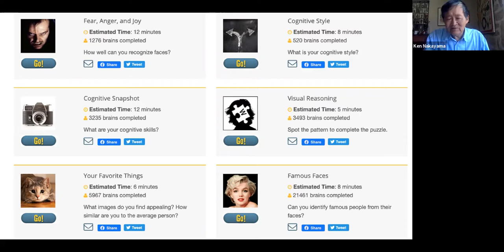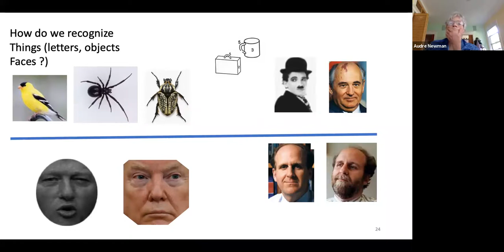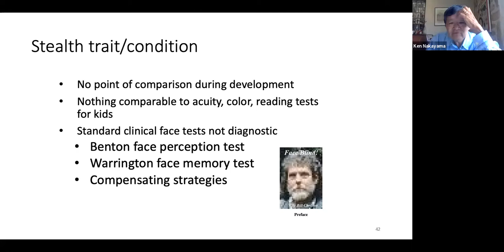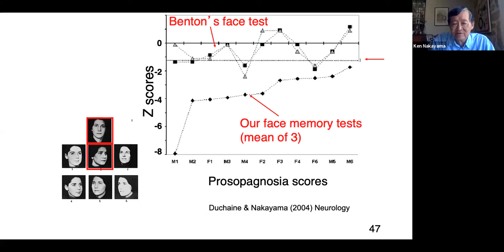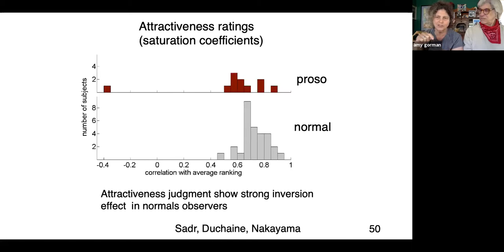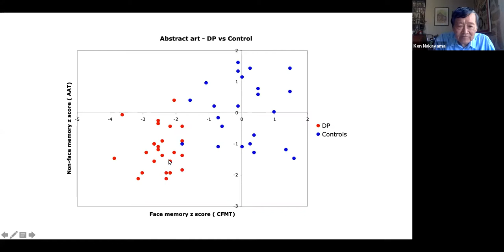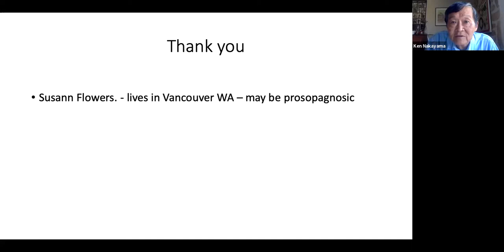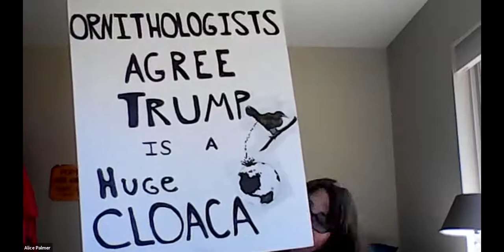Science and Ideas Group "Tracking Face Blindness using Citizen Science"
Do you have trouble recognizing familiar faces? not names (this is a problem for everybody), but faces.   It turns out that maybe 1 in fifty people are truly disadvantaged here. This condition is called prosopagnosia.  Some of this is the result of brain damage but most instances seem to occur with no obvious pathology.  The latter cases include the well-known author Oliver Sacks (see below).   Ken Nakayama and colleagues set up a website (below) to which thousands of people joined. From this, they were able to recruit  and test such persons and to characterize this deficit.  Possibly related to specialized face processing areas in the brain, they showed that face recognition ability is likely to be inherited (twin studies), that it continues to improve up to age 32, and that it is unrelated to other more general cognitive capacities.

Ashby Village member Ken Nakayama explains this interesting phenomenon.

After being marooned in Newfoundland for two years, Ken was fortunate come to the  Smith Kettlewell Eye Research Institute in San Francisco, staying there for 19 years.  This was followed by a 27 year career as a Professor in the Psychology Department,  Harvard University.  His main field has been the Visual System, starting from recording from single nerve cells in the retina then gradually becoming more interested in human visual psychology.  He has been fortunate in having many talented students and his work on face blindness (aka prosopagnosia) has been one of the various projects conducted at Harvard. It was an interesting adventure and he had the chance to be on National TV (famous for 15 min!).   He is no longer active in this research area but keeps in touch with former students.

Ashby Village launched in 2010 after many discussions and community meetings that began in 2007. We are residents of Berkeley, Albany, Kensington, El Cerrito, Richmond and parts of Oakland who are united by our desire to remain in our own homes as we get older. Because we know that we may increasingly need assistance and support as we age we pool resources by paying membership dues and volunteering our skills and time to support the Village infrastructure and to assist one another.